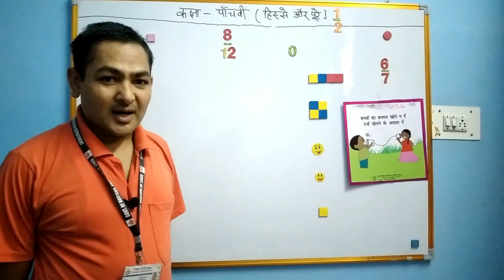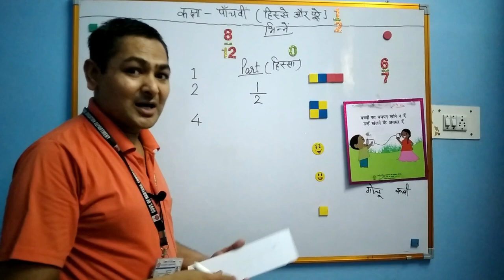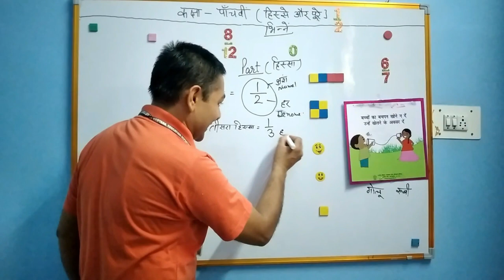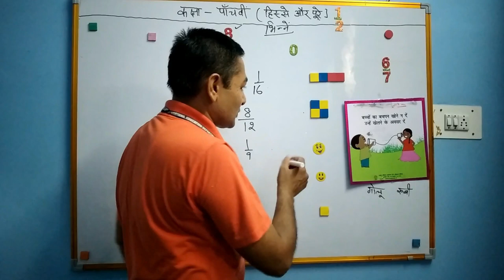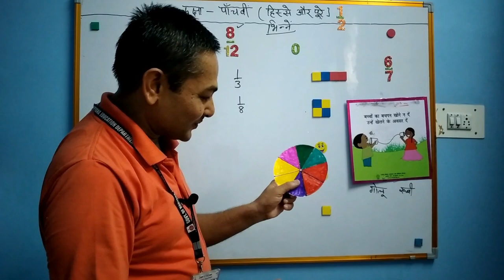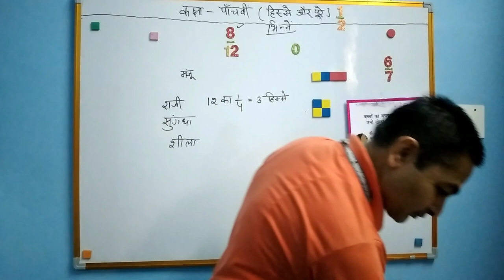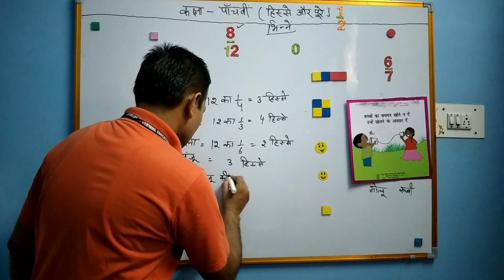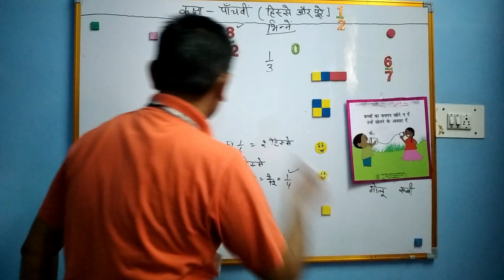fraction : भिन्न FRACTIONAL PART हिस्सा ज्ञात करना how to find a part का ज्ञात करने की समझ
NCERT MATH#
MAHAVIR SIR#
FRACTION 1/2,1/3,1/4 USE OF FRACTION
हिस्से और पूरे , FIND OUT PART OF WHOLE
FRACTION
NCERT MATH CLASS-5
NCERT MATH CLASS-5 CHAPTER-4 FRACTION
हिस्सा ज्ञात करना
का ज्ञात करने की समझ